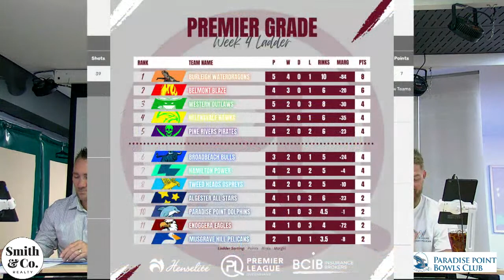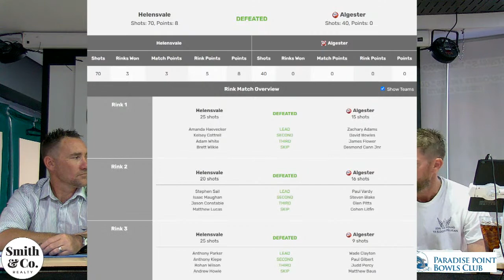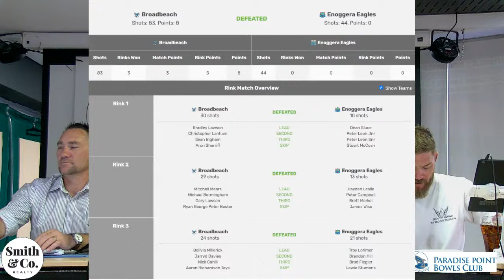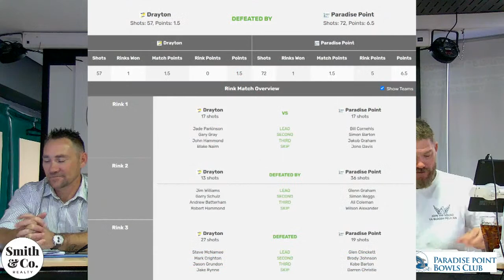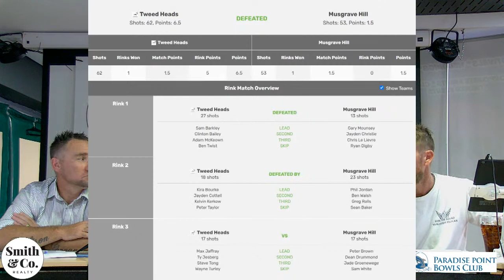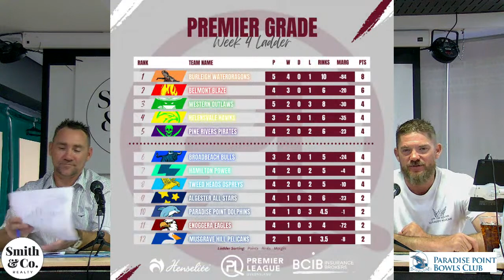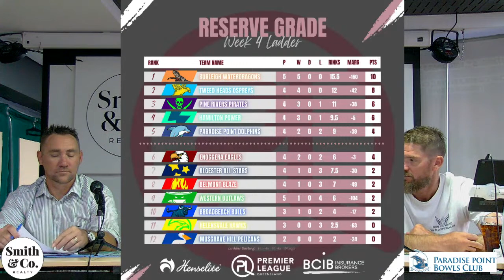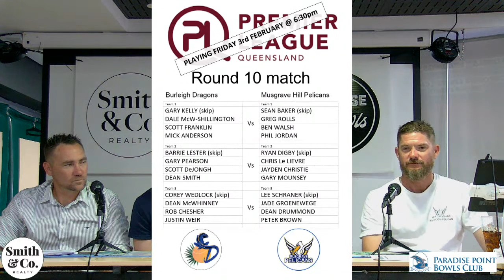2023 PLQ Bowls Show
Tonight's Special Guests are Jacob & Kane Nelson.